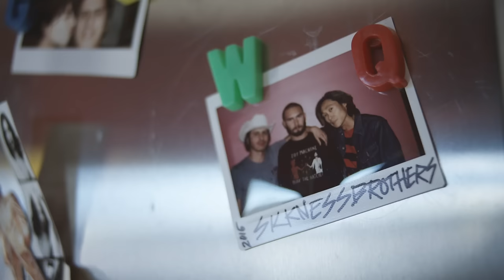PUSH | Leo Romero: Inherent Drive - Episode 1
Skateboarders have a deeper understanding of the healing process than your average athlete. When we're laid up, the mental toll can be unbearable. You beat yourself up, replaying the moment when everything changed over and over. Something's missing, but it's tough to pinpoint what it is. Food doesn't taste as good, laughter is harder to come by; there's just no equivalent substitute for skating. Some part of you knows that you'll be back on your feet soon, but will it be the same?
Leo Romero started filming for the PUSH Project while rebuilding his broken ankle. It takes someone with tremendous drive to handle the strenuous rehab involved, but Leo is nothing if not driven. With only eight months to complete his part, Leo is taking what some would see as a handicap and using it as a springboard to come back stronger than ever.Subscribe to The Berrics